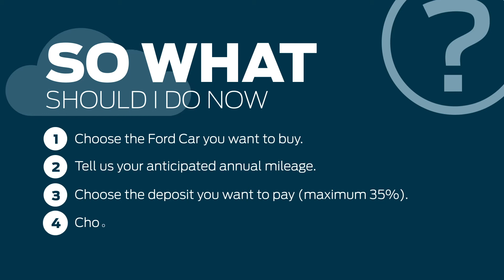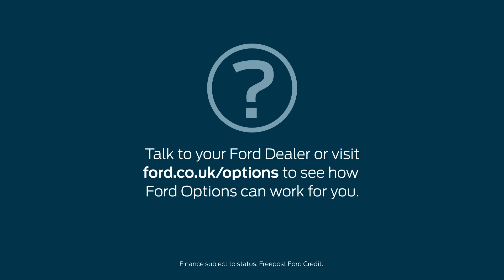What is Ford Options? (Ford Personal Vehicle Finance Explained)